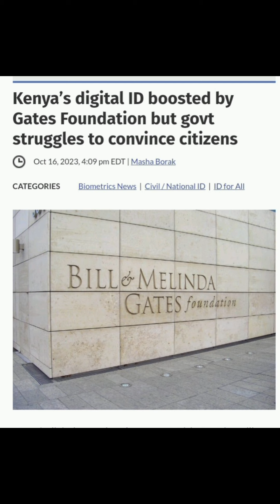Update: Digital ID in Kenya for Babies